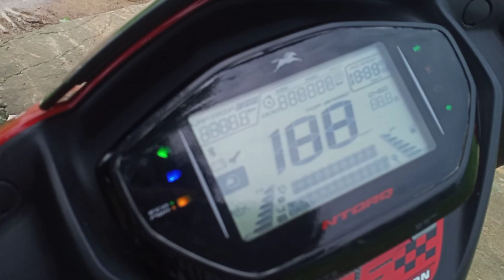Unique Problems Of Tvs Ntorq Race Edition Bs6 | Problems Of Tvs Ntorq Rae Edition Bs6 2021